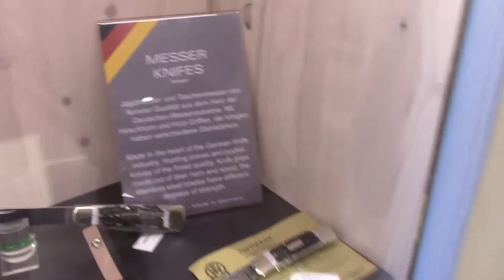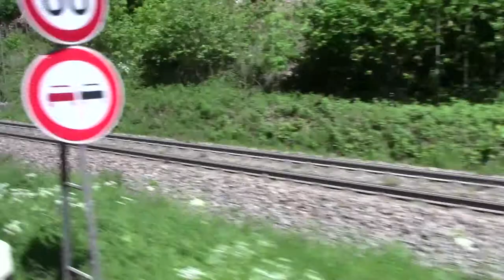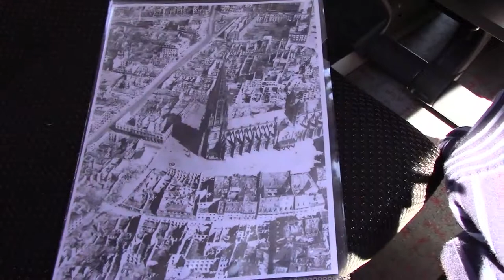20170527 Vlog - Glass & Cuckoo Clock Shops and Driving, Part 4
I watched a man making glass for a little while and went through the shop with all the neat cuckoo clocks.  We followed a train track that was important during World War II and saw more pretty countryside and towns plus a tunnel.